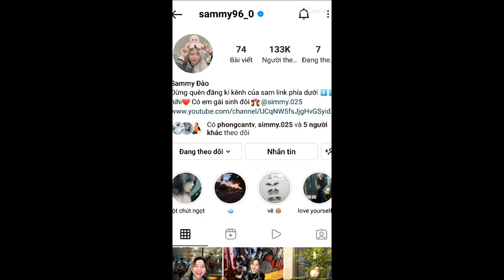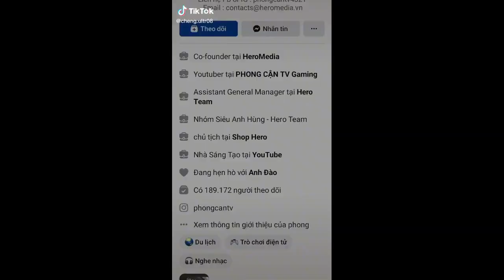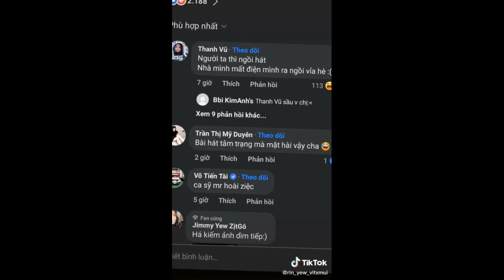☆Tổng hợp tik tok Hero Team#54☆-Những pha cơm chó từ các thành viên Hero | Sunny Hero Team